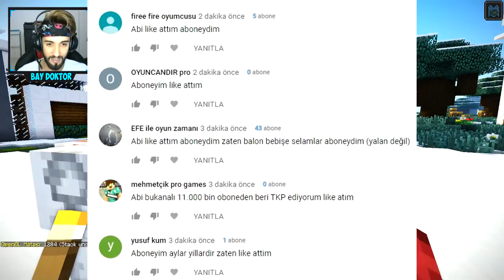BALON BEBİŞ KARDEŞİYLE KARŞILAŞIYOR !! 😱 - Minecraft